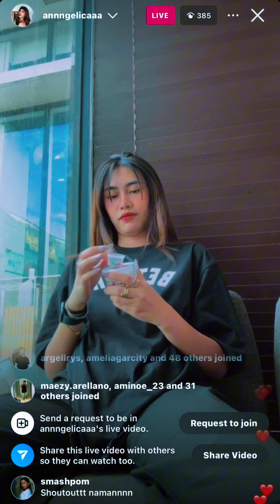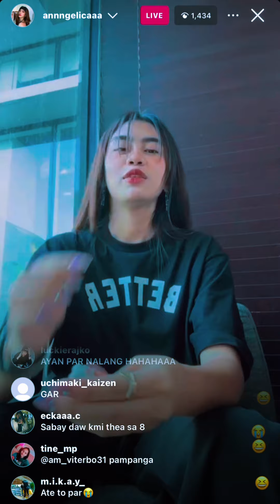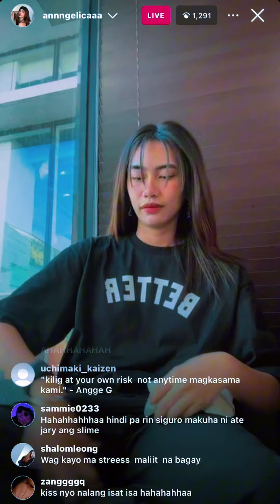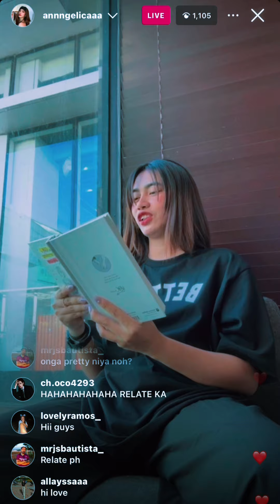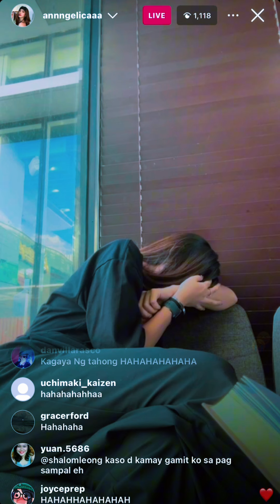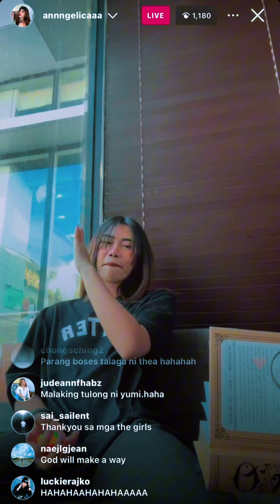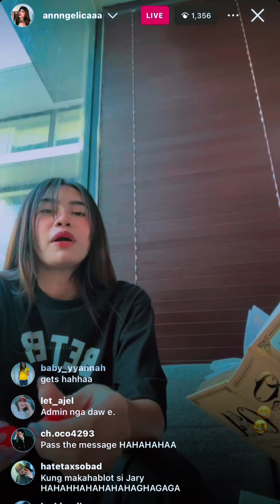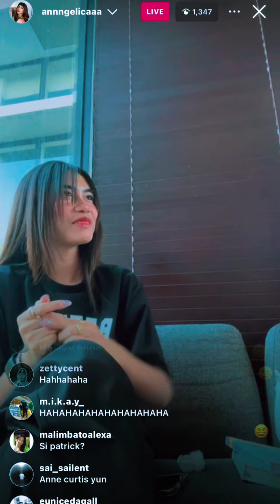Q&A with ANGGE G. | LAST MESSAGE SA EX? | NAG-IYAKAN ANG NASA CS🥹😭